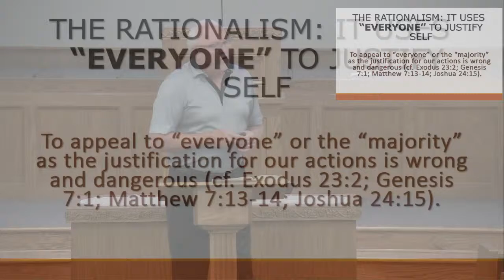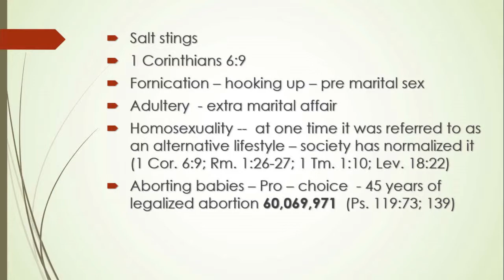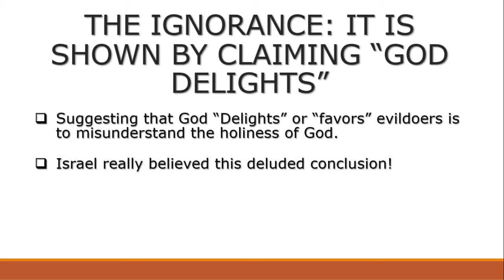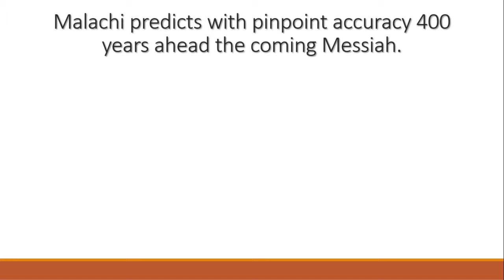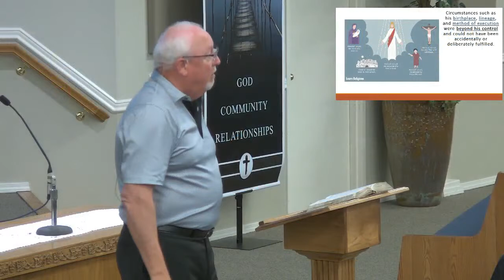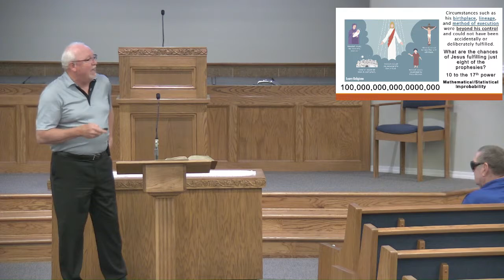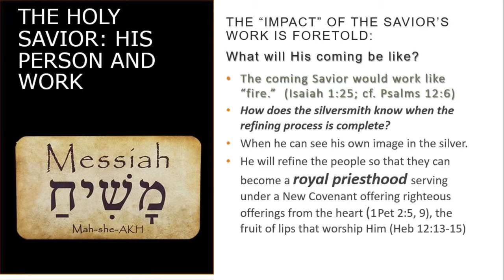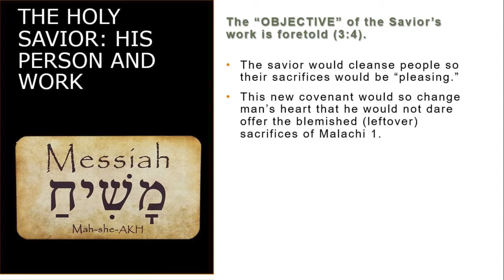A Call to Holiness | Wednesday Evening Class - Richard Sutton